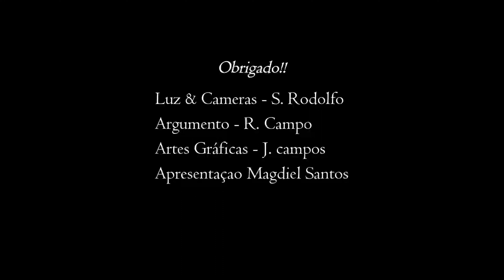Tiro com Arco Competição por Equipes 2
No episódio de hoje vamos responder à pergunta de nosso seguidor, Rodrigo Giordani; posso misturar Olímpico e Paralímpico na mesma Equipe?

Teremos a participação especial do Arqueiro e Árbitro Thales Justo.

Sai hoje o ganhador do Mascote do último campeonato mundial de Tiro com Arco em Yankton!

Esta interessado em atirar em Vegas ? Estamos organizando um Grupo para dividirmos despesas e facilitar/ajudar, gostou?

Seja membro deste canal e ganhe benefícios:

Plano Básico - R$ 2,99/Mês - Vc recebe os vídeos antes, tem promoções exclusivas e um desconto de 5% em qualquer Produto da Loja Café com Arco.

Plano Intermediário - R$ 4,99/Mês - Vc recebe os vídeos antes, tem promoções exclusivas e um desconto de 10 % em qualquer Produto da Loja Café com Arco mais 5% em importações.

Plano Premium- R$ 7,99/Mês - Vc recebe os vídeos antes, tem promoções exclusivas e um desconto de 10 % em qualquer Produto da Loja Café com Arco mais 10% em importações.

Marianna10

Precisando trocar as cordas do seu Arco? Faça contato com a HJC BowStrings!

Temos uma nova promoção, Vegas Shoot 2022!!!

1) Inscrição na Categoria Fly (Recurvo, Composto, BareBow e etc).
2) Hospedagem durante os 3 dias do Torneio(compartilhada nas condições)
3) Passe para treino 24hs.

ATENÇÃO : Não nos responsabilizamos por VISTOS e ou DOCUMENTOS, também caso o ganhador não possa usufruir do Prêmio não haverá compensação financeira ou troca por algo semelhante ao valor.

Apoiamos o consumo do comércio local, Made In Mooca é um desses movimentos, segue lá

Participações especiais de;

Quer aprender Tiro com Arco ou Arco e flecha? Procure sempre uma Escola, jamais compre Arcos, flechas ou afins sem a devida ajuda de um profissional

# Acessórios, Arco Composto e Arco Recurvo vc pode encontrar ou na loja física em São Paulo, ligue e agende um horário 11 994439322
# Informações de quais equipamentos e sensores utilizamos nas sessões de biofeedback
# Faça contato com a HJC Btw String @hjcbowstring

Nosso Setup para Gravação é esse aqui

@Nikon DS5100 + FS 50mm + Canon SL3
@Macair + Mac mini M1
@Catalina & Big Sur
@Imovie & Movavi Plus & FImora & Davinci Resolve
@ 3 SoftBox
@Shotgun V45
@atemmini pro ISO
 @Black Magic Film Studios

™  Magdiel da Costa Santos ® Magdiel Santos